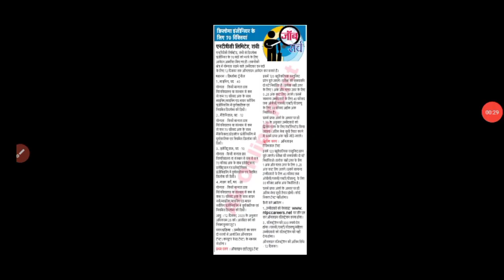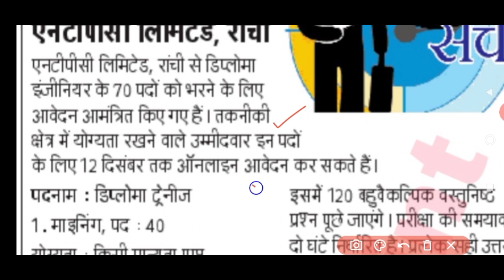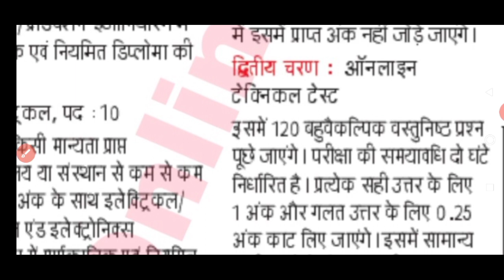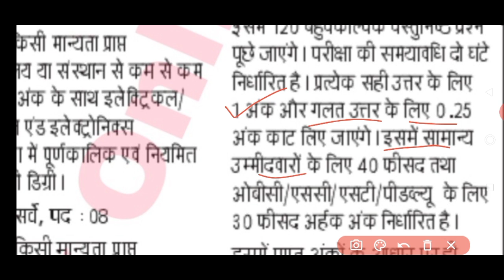NTPC New Requirement 2020| Salary 24,000 | Freshers can apply | Latest Jobs 2020 | All India Vacancy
💠 💯% मिलेगी सफलता 🎯 👆👆👆

My Gadget:-      ⬇️⬇️⬇️⬇️⬇️

My Mic
My Mobile
My Laptop

                                                         Thanks.

🔍 Keywoard : NTPC Requirement, NTPC bharti jharkhand, NTPC Requirement jharkhand, jharkhand Engineer bharti, NTPC new vacancy in jharkhand, ntpc new vacancy, how online Apply NTPC Engineer form in jharkhand, jharkhand Engineer vacancy, jharkhand Engineer Requirement 2020, NTPC Requirement, NTPC, akonlinepoint, ak Online Point Requirement,
NTPC Bharti
NTPC Requirement
NTPC New Vacancy
jharkhand NTPC Vacancy
jharkhand NTPC Requirement
Jharkhand Engineer Requirement 2020